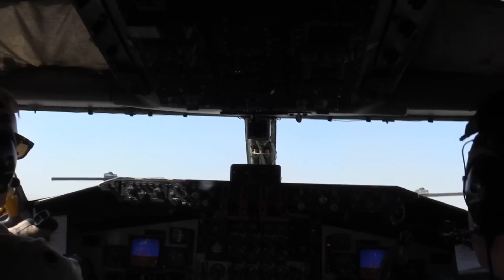KC-135 Stratotanker Air Refuels B-1 & A-10s Over Asia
U.S. Air Force KC-135 Stratotanker crewmembers air refuel with a B-1 Lancer and A-10 Thunderbolt II aircraft over Southwest Asia in support of Operation Inherent Resolve.

Credits: SSgt. John Raven | 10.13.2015